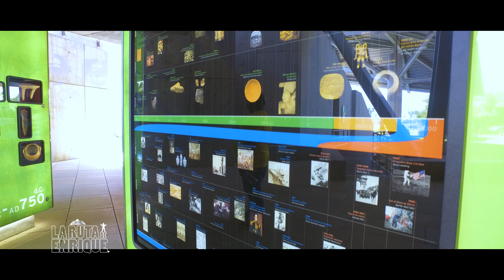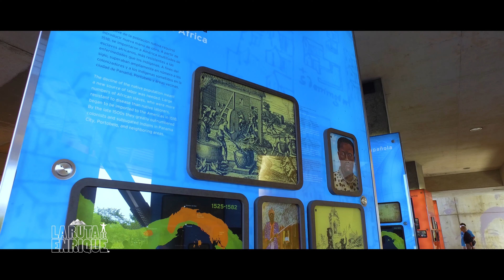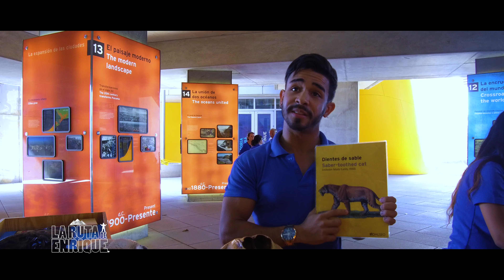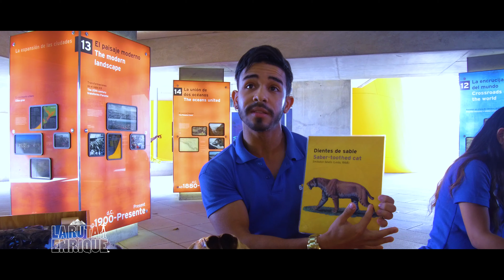🇵🇦🦖 Biomuseo parte 2 | Panamá # 18 | La Ruta de Enrique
Hola Rutero te invito a SUSCRIBIRTE a mi canal y activar la 🔔 para estar al tanto de cada video nuevo, si te gustó el video presiona Me Gusta y recuerda dejar una bandera del país que me escribes, un abrazo 🤗